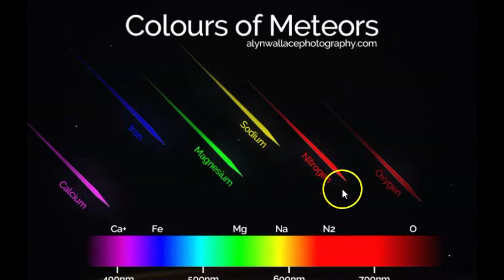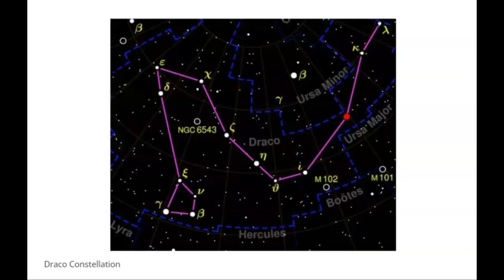Draconid Meteor Shower, 58 Fireball, Meteor Reports From 8 States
A large bright green fireball or meteor was seen across 8 states early this morning.

Credit